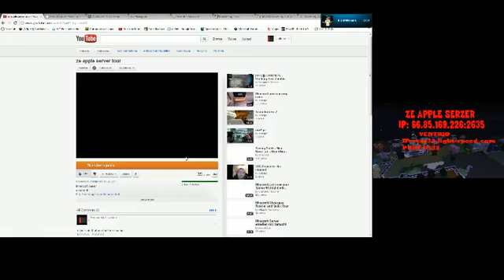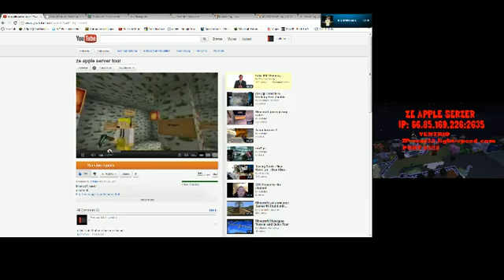minecraft - 5 / 8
Recorded live on January 2 at 12:04pm. -- Recorded live on Justin.tv